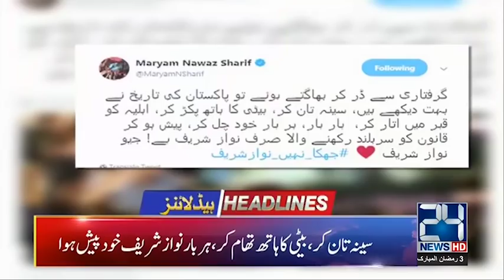News Headlines | 8:00am | 9 May 2019 | 24 News HD